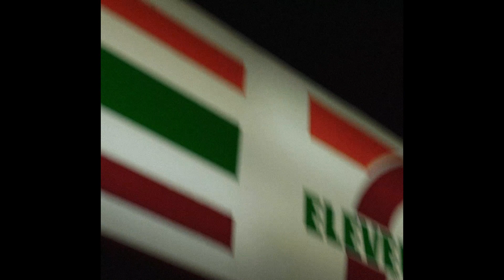SANREN FILMWORKSHOP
Back to golden year
在這個網絡充斥著負面情緒的時代，
讓我們一起回到底片攝影的good old time .
Photographer @sanrenrayson @ericnah_
Cinematographer @niqiusong
MUA @jion_______
Model @zea_tattooist
Technical Advise & Assist @yandha
Film Scan & Develop by @filmneverdie.asia